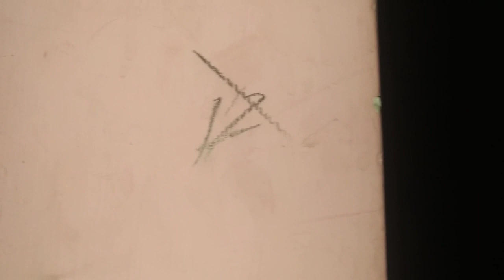How to Remove Pen/Pencil marks from wall in tamil|சுவரில் உள்ள Pencil marksஐ Remove செய்வது எப்படி?